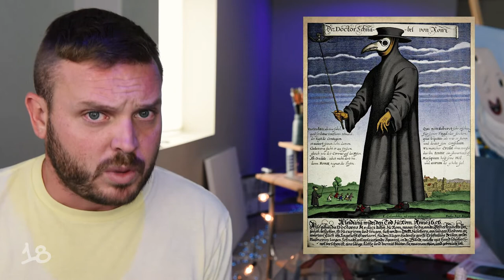Franklin Graham's Dangerous Attempt at Beating COVID-19